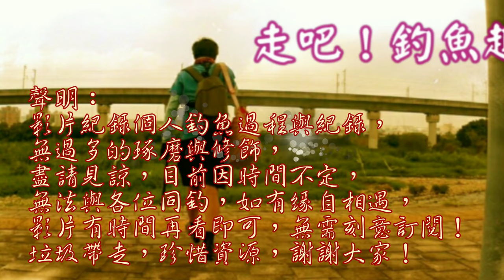門前小溪，魚兒長大了且零感染！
今日回老家釣查一下，發現魚群似乎變得更多，體型也不錯也沒感染！
我家門前就有苦花 台灣溪釣 Taiwan fishing